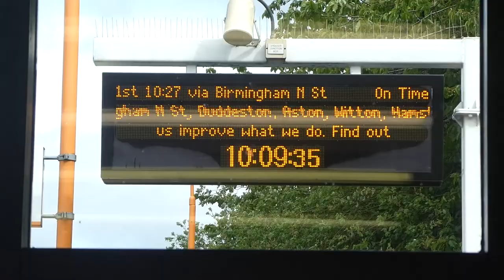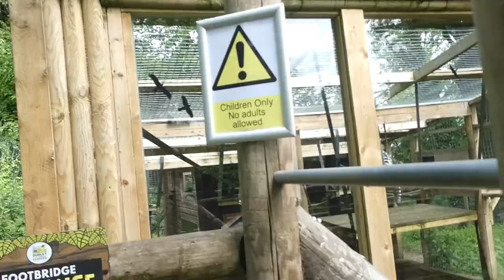VLOG: Birmingham & Dudley Zoo ~ pixxiefeather